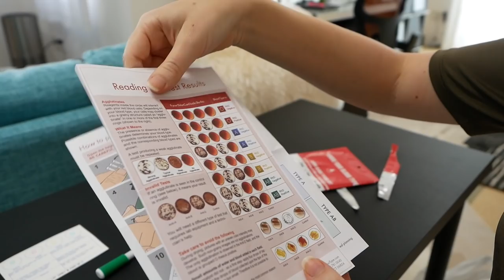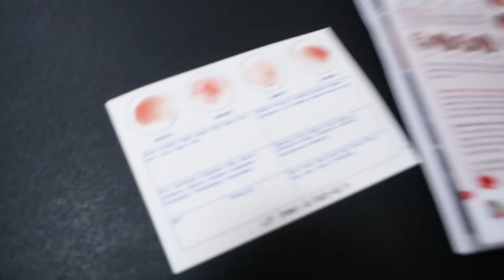輸入検査キットで血液型テスト！レナの性格診断したらエライ事に！？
今回は輸入検査キットでレナの血液型テスト＆性格診断を実施しました！
殆どの外国人は自分の血液型を知らない。。果たしてレナは何型なのか！？